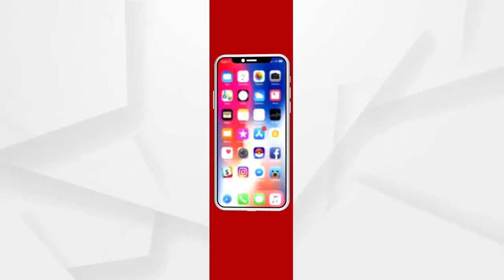ଭୁଶୁଡ଼ିଲା ରେଙ୍ଗାଳୀ ବାମ ପାର୍ଶ୍ୱ ମୁଖ୍ୟ କେନାଲ....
ଭୁଶୁଡ଼ିଲା ରେଙ୍ଗାଳୀ ବାମ ପାର୍ଶ୍ୱ ମୁଖ୍ୟ କେନାଲ । ଢେଙ୍କାନାଳ ଜିଲ୍ଲା କାମାକ୍ଷାନଗର ୩ ନଂ ଡିଭିଜନ ବାଉଁଶପାଳ ପଞ୍ଚାୟତ ଅନ୍ତର୍ଗତ ଲେମ୍ବୁପାଳ ଗାଁ ନିକଟରେ ୫୦ ଫୁଟର ଘାଇ ସୃଷ୍ଟି ହୋଇଛି। ପ୍ରଖର ଜଳସ୍ରୋତ ଯୋଗୁଁ କେନାଲର ଜଳ ଏବେ ଲେମ୍ବୁପାଳ ଗାଁ ମୁହାଁ ହୋଇଥିବା ଜଣାପଡିଛି...